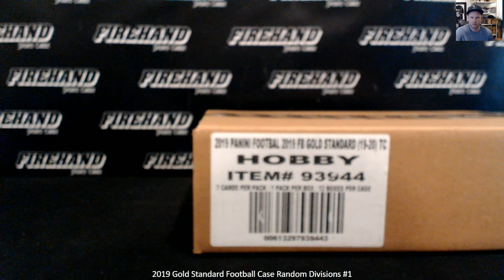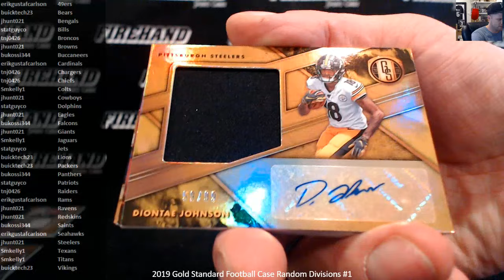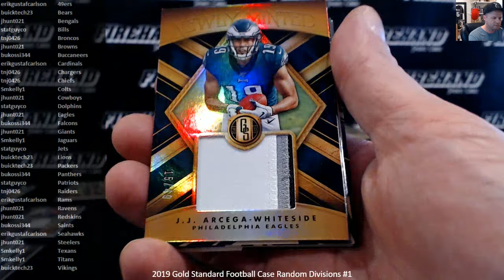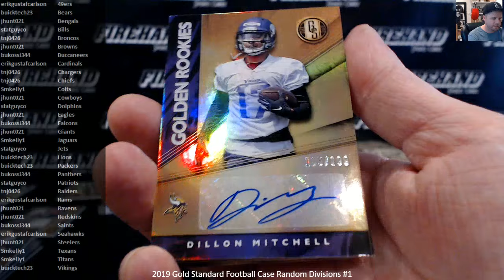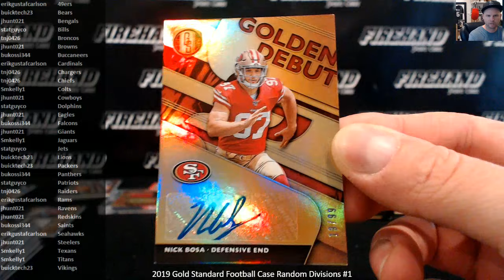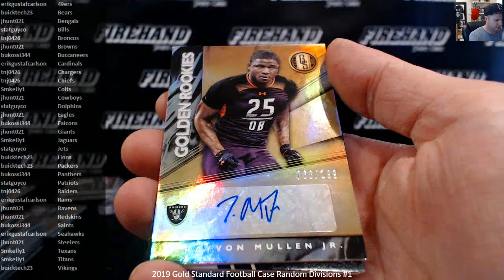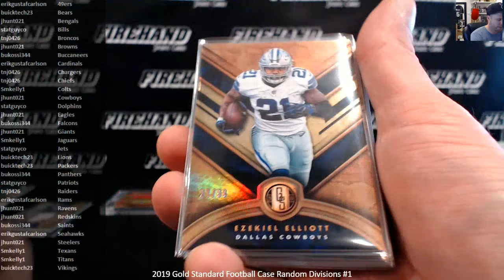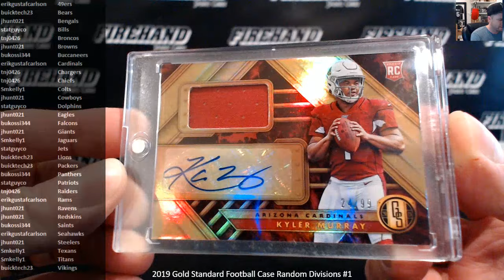2019 Gold Standard Football Case Random Divisions #1 ~ 7/10/12